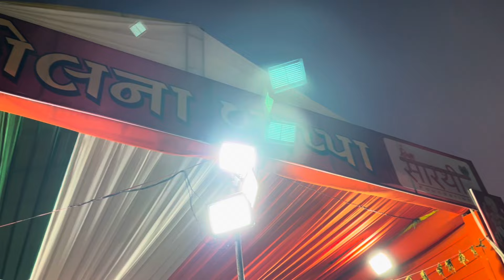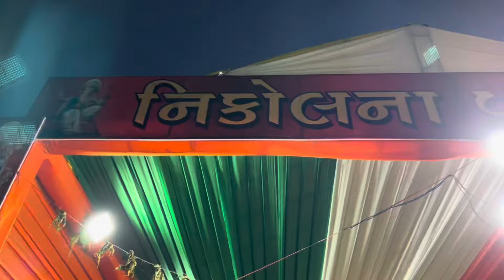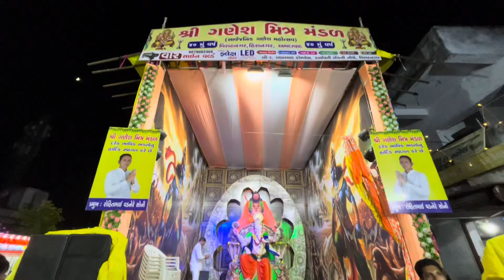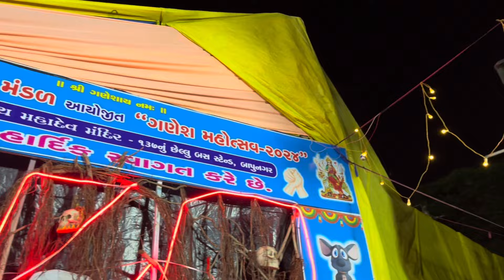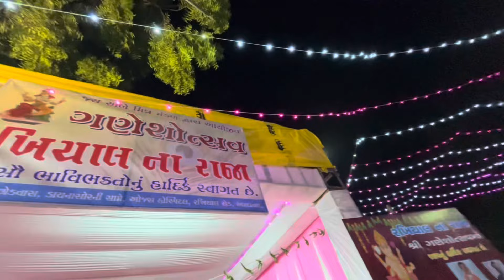Ahmedabad Top 5 Ganpati Darshan 2024